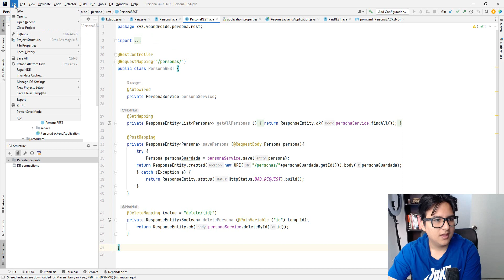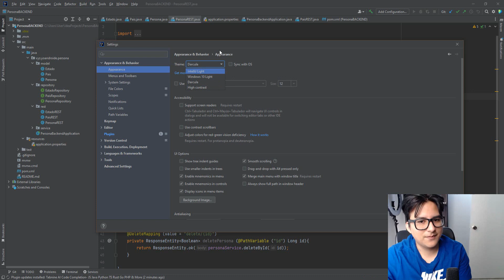Como activar el modo oscuro dark en intellij IDEA e instalar temas personalizados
En este video explico como configurar el DARK THEME o tema oscuro en el IDE de programación Intellij IDEA, tambien veremos como instalar temas o modos personalizados.

Puedes mantenerte en contacto por alguno de los siguientes medios.